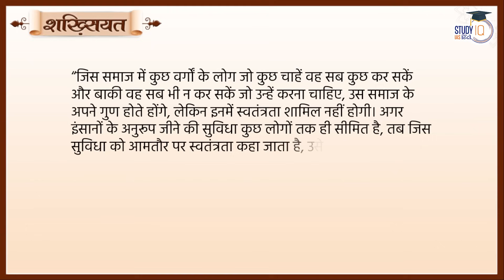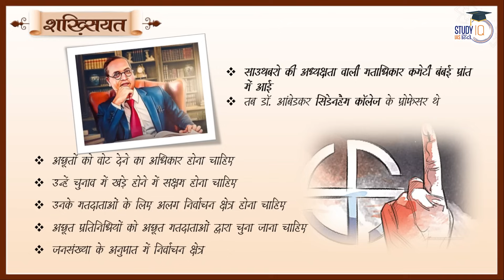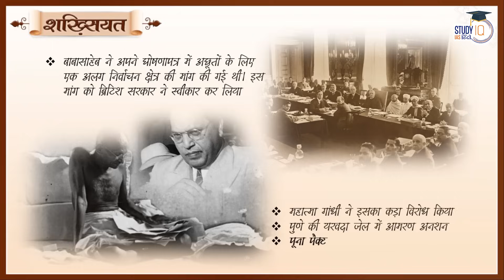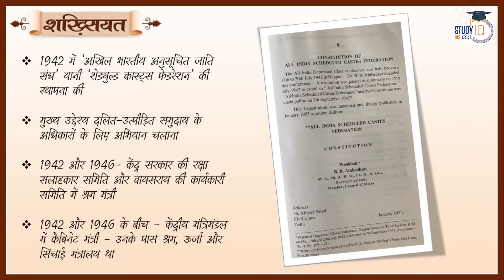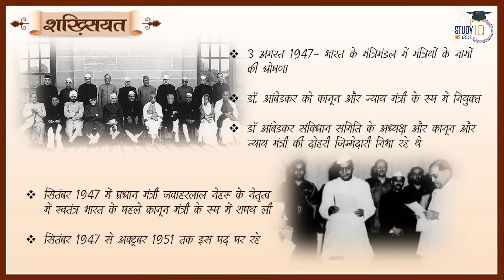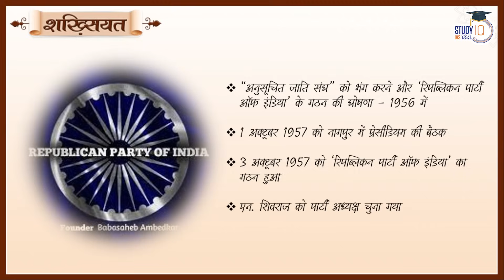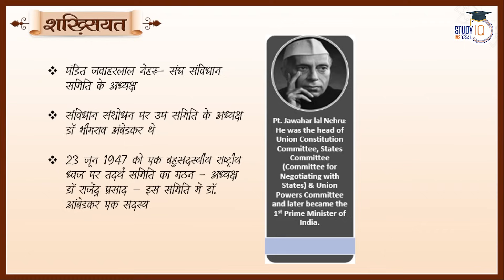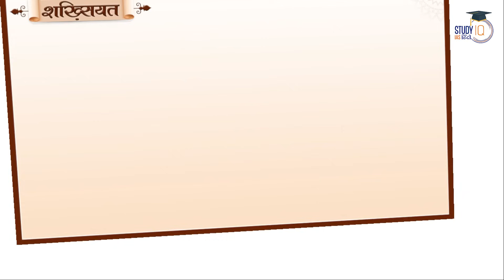Dr. Bhimrao Ambedkar |The Father of Indian Constitution |Virad Dubey | Shakshiyat |StudyIQ IAS Hindi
एडमिशन की अंतिम तिथि 4 दिसंबर 2023 | बैच का समय 1:00  बजे प्रतिदिन |